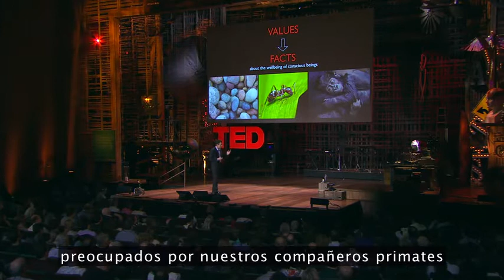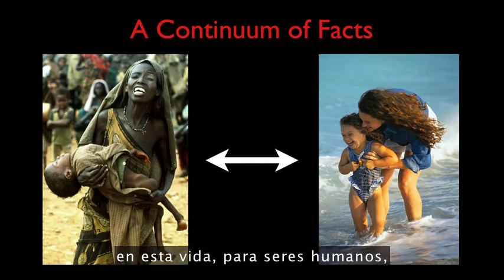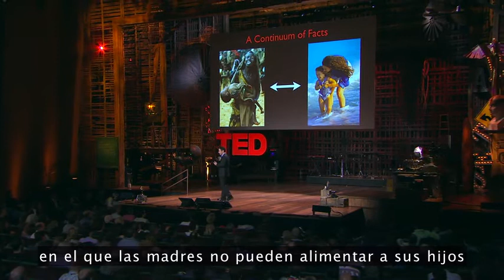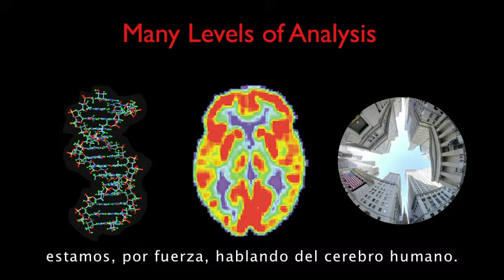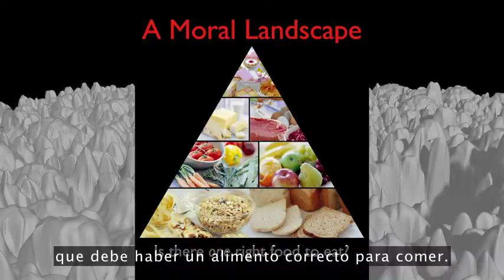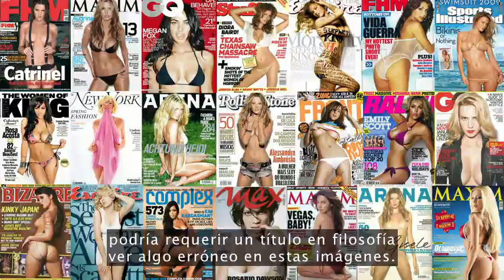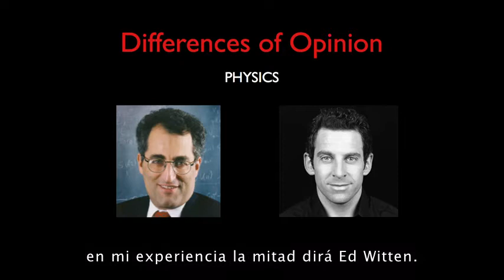Sam Harris - Moral objetiva y ciencia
Preguntame lo que quieras (Relacionado sobre el escepticismo y/o veganismo)